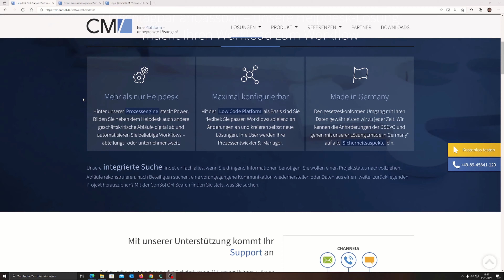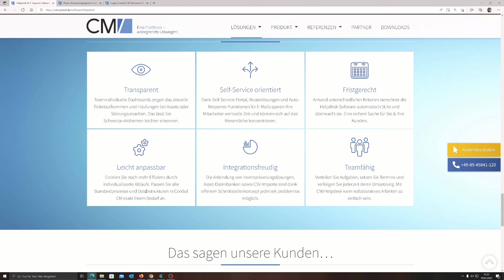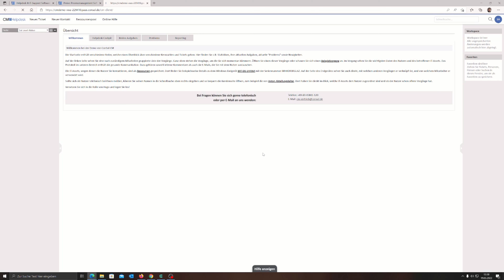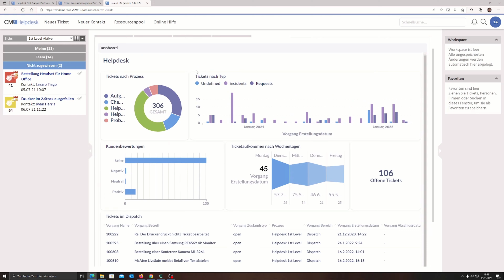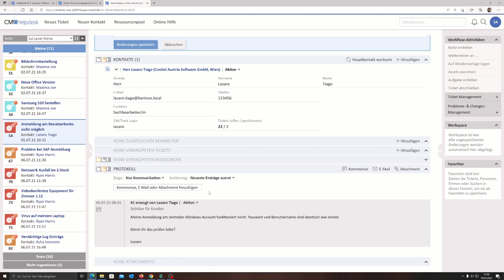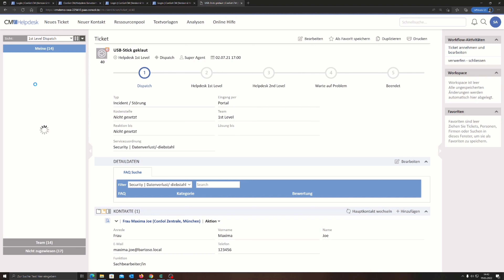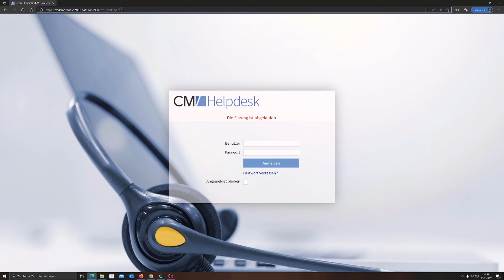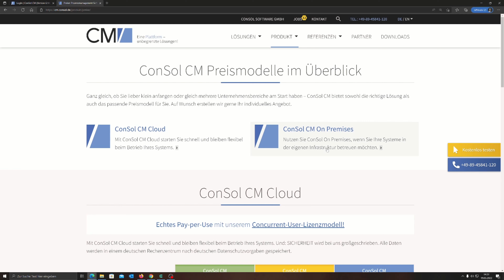Ticketsystem ConsolCM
Hallo Community,

heute stelle ich euch das Ticketsystem ConsolCM vor.
Vieleicht ist der eine oder andere auch auf der Suche nach einem Ticketsystem.

Wenn ihr mein Projekt "Die Gamer Miliz" unterstützen möchtet,
könnt ihr euch am Money Pool beteiligen.

PC Konfiguration

CPU Kühler:         AIO Wasserkühlung von NZXT Kraken X73
Mainboard:          Asus Rog Crosshair Hero VII Wifi
Arbeitsspeicher: 32 Gb Dualkit von G.Skill Trident Z RGB
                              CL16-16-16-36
1. Festplatte:       Samsung 970 EVO Plus NVMe |Gen3 PCIe x4|500 GB (OS)
2. Festplatte:       Corsair MP600 |Gen 4 PCIe x4| 1TB (Spielepartition)
3. Festplatte:       SanDisk SSD PLUS 2TB SATA III  (Datenspeicher)

GPU:                      EVGA FTW3 3090 RTX Ultra Gaming
                               Taktfrequenz Base: 1400 MHz

Gehäuse:               Lian Li PC-O11DW Dynamic Midi-Tower
Netzteil:                 750W Seasonic Focus PX - 80 Plus Platinum vollmodular

OS:                          Windows 10 Pro 64 Bit Version
Videosoftware:     Nvidia Geforce Experience
                                Camtasia 2020
Headset:                Senheiser GSP 670